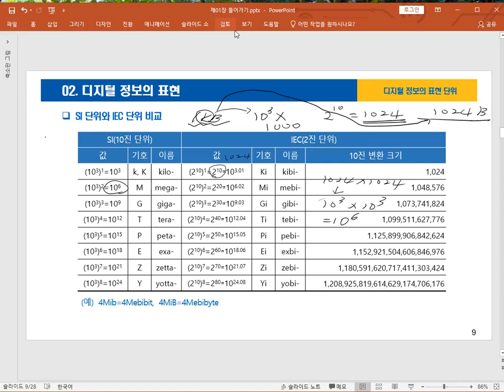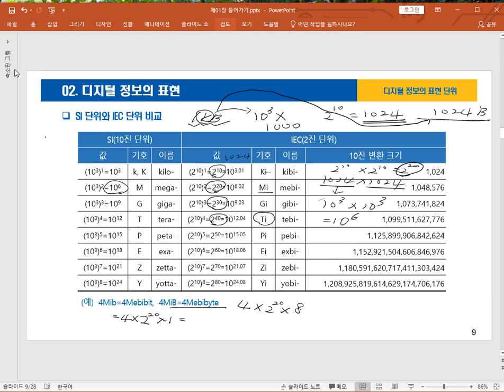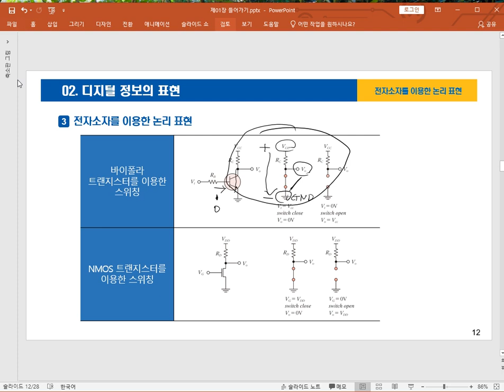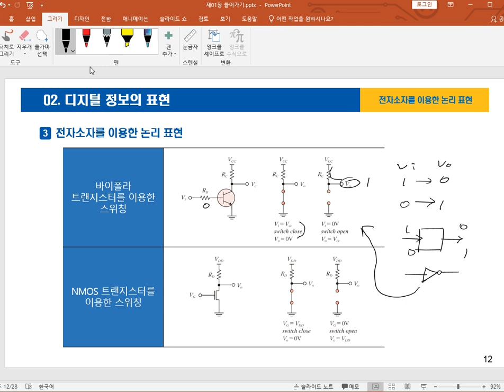1장-들어가기-02